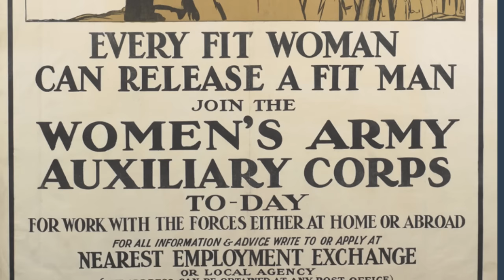WW1 Song ~ "Oh! It's A Lovely War" ~ The Jolly Old Fellows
The song "Oh!, It's A Lovely War" was performed and published by Courtland and Jeffries. The song was meant for two different audiences. One of the audiences were solders in the trenches during the war. The song was supposed to help solders keep their spirits up during the war. The other audience was younger people who had not joined the war yet. The lyrics in the song makes the war sound fun to join to younger audiences. The song lyrics are embellished to make it seem as if it is fun to be in the war and the song is also catchy.

On August 3rd 1914 Germany invaded Belgium. Britain protests the violation of Belgian neutrality, guaranteed by a treaty, the German Chancellor replied that the treaty is just 'a chiffon de papier' (a scrap of paper). Britain declared War on Germany at 11pm on August 4th 1914, the Foreign Secretary Sir Edward Grey remarked "The Lamps are going out all over Europe". The War lasted 4 years and spread to become a World War. By it's end on 11th November 1918, 10 Million men had died and four major imperial powers—the German, Russian, Austro-Hungarian and Ottoman empires ceased to exist.

World War I (WWI or World War One), also known as the First World War, was a global war centred in Europe that began on 28 July 1914 and lasted until 11 November 1918. More than 9 million combatants were killed, a casualty rate exacerbated by the belligerents' technological and industrial sophistication, and tactical stalemate. It was one of the deadliest conflicts in history, paving the way for major political changes, including revolutions in many of the nations involved.

By the end of the war, four major imperial powers—the German, Russian, Austro-Hungarian and Ottoman empires—ceased to exist. The successor states of the former two lost substantial territory, while the latter two were dismantled. The maps of Europe and Southwest Asia were redrawn, with several independent nations restored or created. The League of Nations was formed with the aim of preventing any repetition of such an appalling conflict. This aim, however, failed with weakened states, renewed European nationalism and the German feeling of humiliation contributing to the rise of fascism. All of these conditions eventually led to World War II.

"It's not just music, it's Blue Dot Music
All Worldwide Rights Reserved.
Video created for blue dot music by Robert Nichol/Allcast